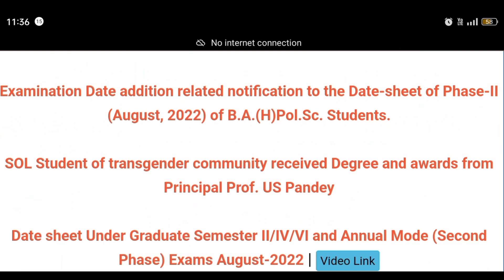SOL 2nd Phase Result Declared Download Now sol 6th semester student l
SOL ke second phase Ke Jo result Hai 6 semester ke usko declare kar diya gaya hai apne jal ko check kar sakte hain...

hello everyone..

is video mein doston aapko information Di gai hai ki kis Tarah se aap apne second phase Ke Jo result ke 6 semester ke usko kis Tarah se download kar sakte hain uske bare mein aapko jankari detail de gai hai..

guys this is our WhatsApp community link just join and update your self